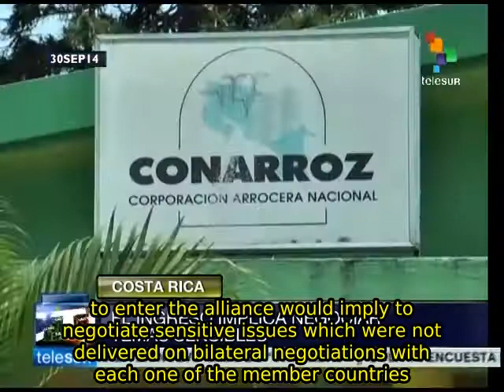Not all Costa Rican sectors in favor of joining Pacific Alliance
While the government of Costa Rica evaluates the possible impacts of joining the Pacific Alliance trade bloc formed by Mexico, Colombia, Peru and Chile, not all sectors of the country are in favor of the move. teleSUR